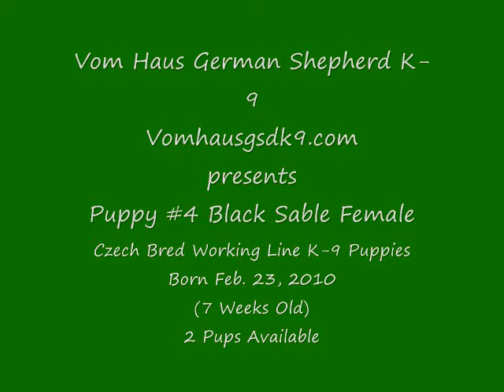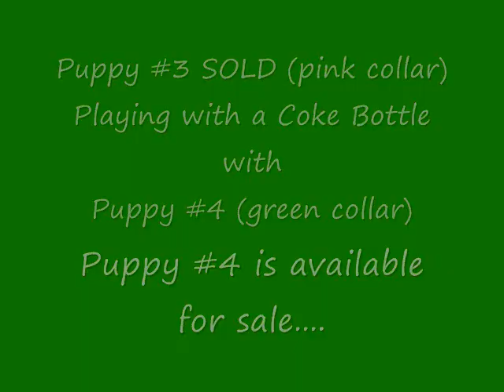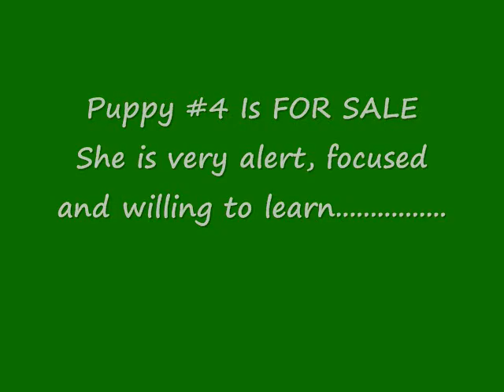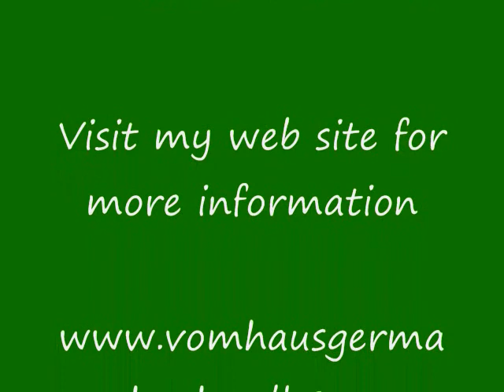Puppy #4 For Sale 7 Weeks Old Movie.wmv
Kalyns February 23 litter of Czech bred working line German Shepherd Puppies have 2 left for sale. They are only 7 weeks old and going fast! Puppy #4 is featured in this video. Go to my web site for more information on the litter, photos and #8 which is also for sale. Kalyn delivered 8 healthy puppies.